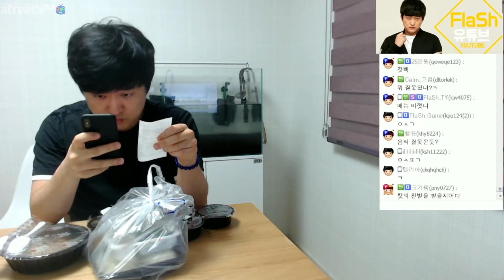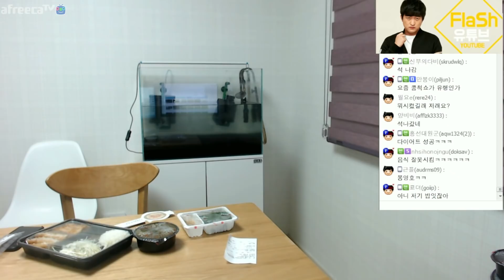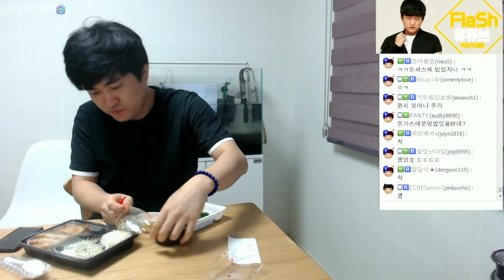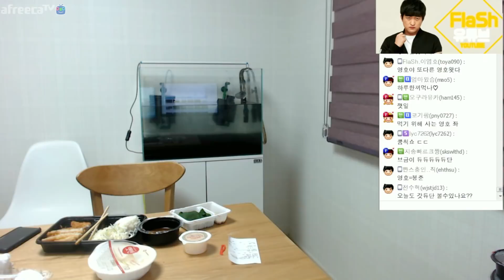이영호 근황 : 밥먹는데도 훈수들음;; [오늘의 이야기]